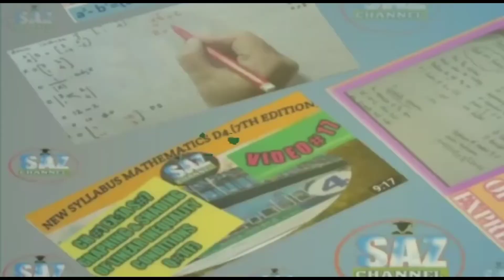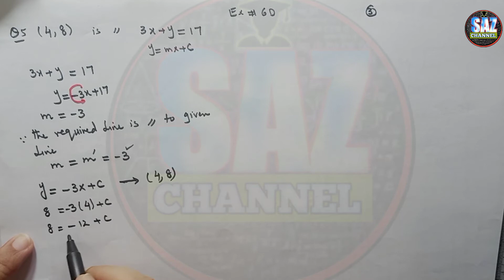Coordinate Geometry|Parallel and perpendicular lines|NSMD3(7TH EDITION)|EX#6D|Q#5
Set the REMINDER
This video lesson is based on solution of problems involving equation of straight line in y= mx+c form which passes through given point and is parallel or perpendicular to given line